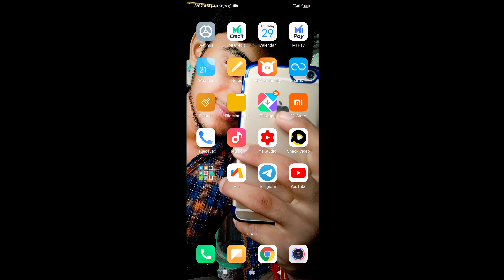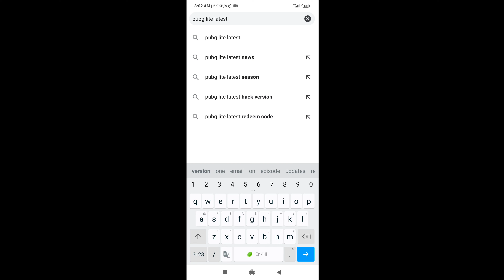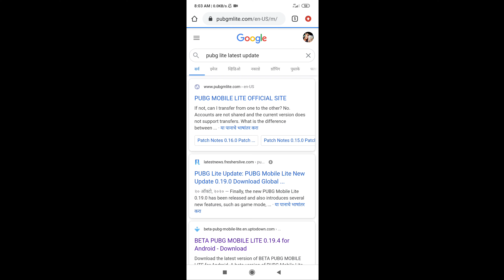Pubg mobile lite 0.20.0 new update download kaise karen | pubg lite new update download link android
Is video me maine aapko btaya hai ki pubg lite ka 0.20.0 update kaise download krna hai pubg ban ke bad bhi official website se.

Pubg lite new update kaise install kare
Pubg lite 0.20.0 update download